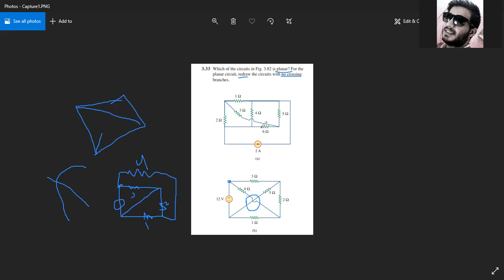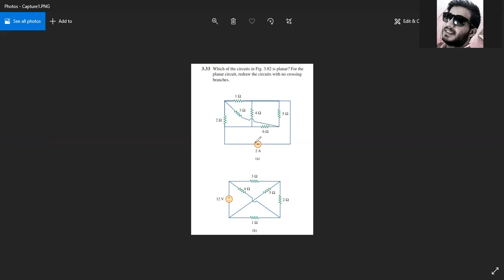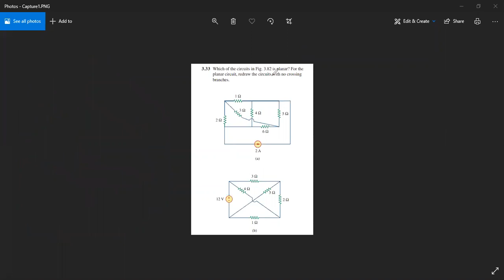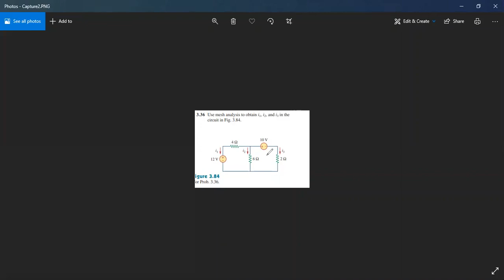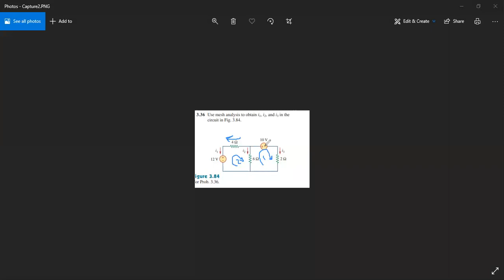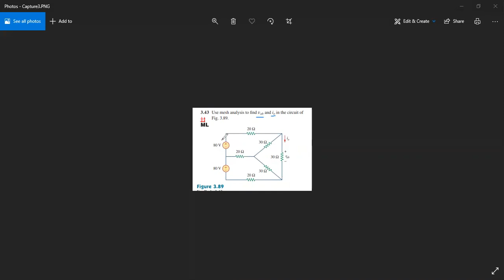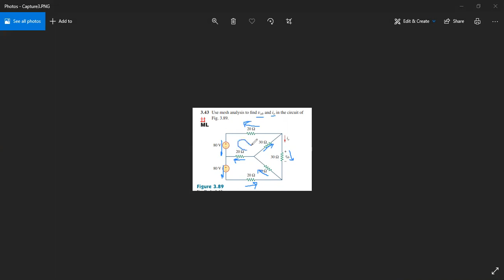chapter3 p2.1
Mesh Analysis